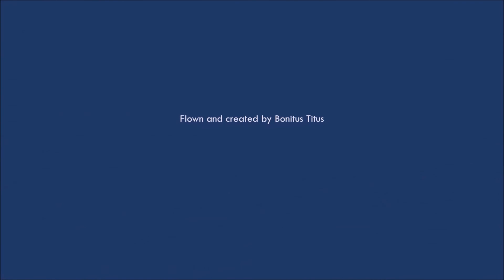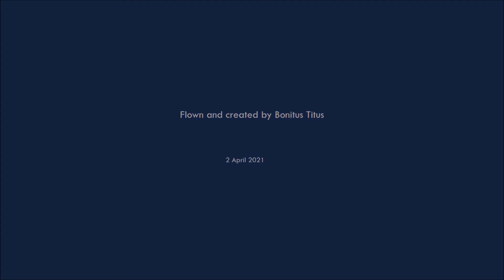747 TAKE OFF AND LANDING LOS ANGELES INTL. AIRPORT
747 TAKE OFF AND LANDING LOS ANGELES INTL. AIRPORT
Highly recommended to watch in Full Screen and listen with (large) headphones for best dynamic experience.